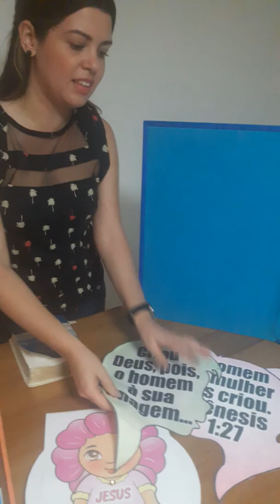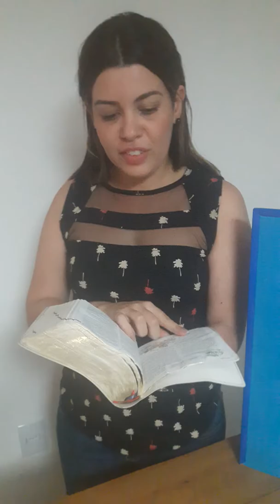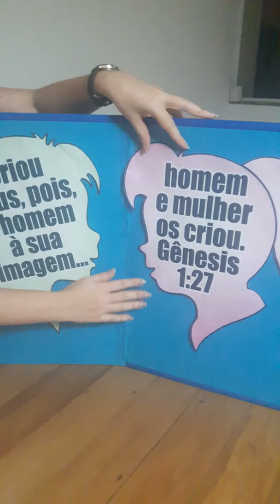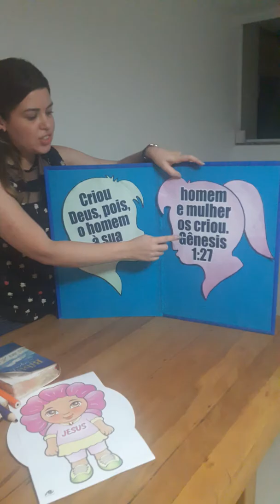Memorização do Versículo GÊNESIS 1:27 - KEILA ARAUJO